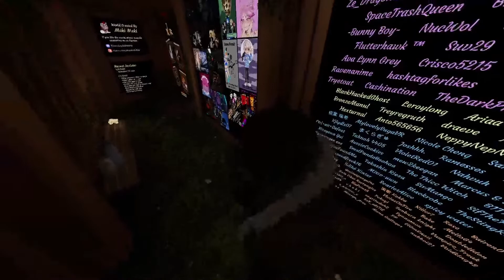VRChat needs to change now.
Gamers, rise up. We need to be above this cringe, and only our combined strength can finally take it down from our gaming forever.

BTW I made this at like 5 in the morning so yeah.